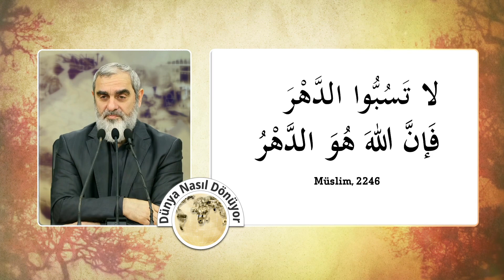74) Dünya Nasıl Dönüyor? - FAY HATTINDAYIZ (10) - Nureddin YILDIZ - Sosyal Doku Vakfı